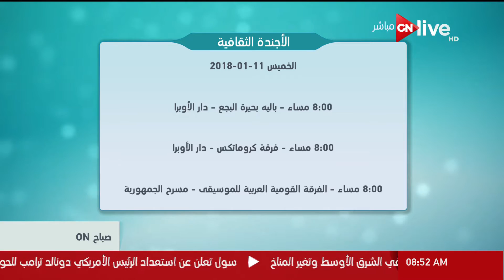صباح أون - الأجندة الثقافية - الخميس 11 يناير 2018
صباح ON - الأجندة الثقافية - الخميس 11 يناير 2018

 الموقع الرسمي للقناة ..